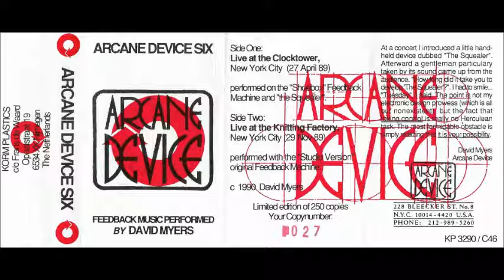Arcane Device - Six - Cassette (Korm Plastics 1990)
Arcane Device is the project of David Myers to release his experimental works with manipulated feedback processing.

Tracklist:

A1 Live At The Clocktower, New York City (27 April 89) 00:00
B1 Live At The Knitting Factory, New York City (29 Nov 89) 16:00